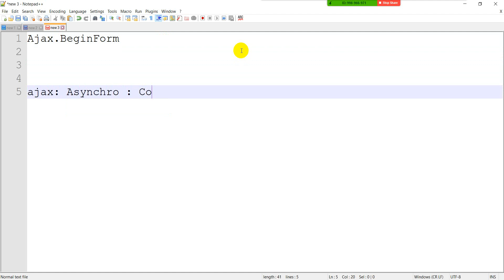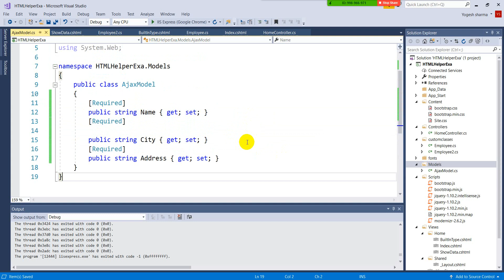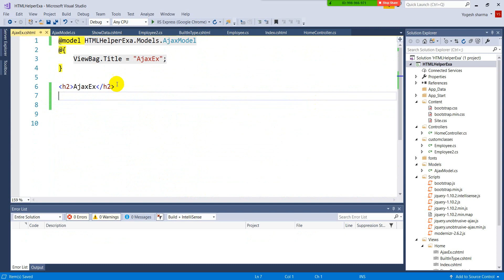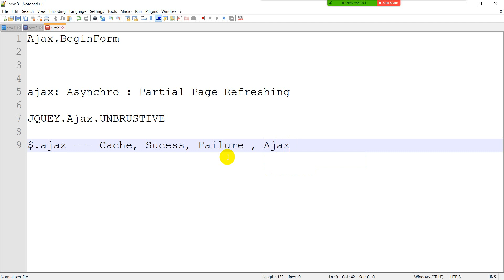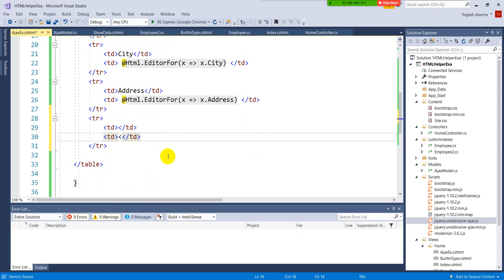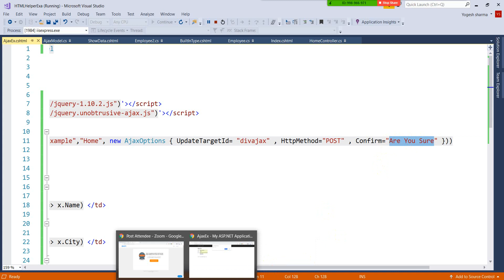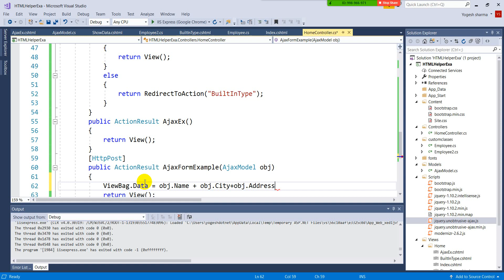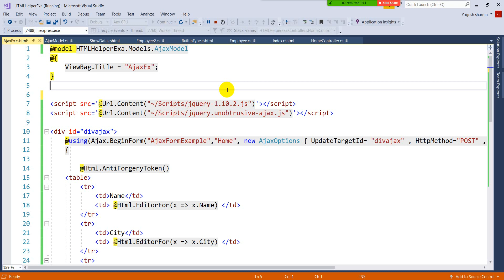Ajax.BeginForm HTML Helper with example | asp.net mvc ajax | Hindi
In this example, I will discuss that how can implement Ajax in MVC using @ajax.beginform.

My Youtube gears:
Bluetooth Speakers What's app group for latest technologies and trends